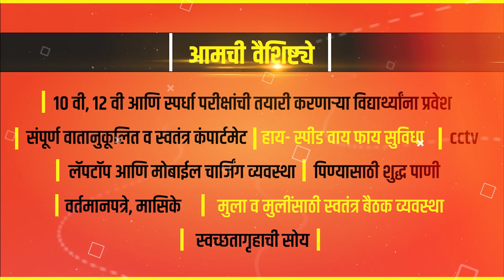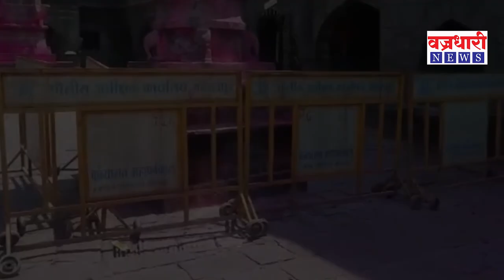लोकांसाठी स्वत:चा जीव धोक्यात घालणारे आरोग्य कर्मचारीच 'द रियल हिरो !' || वज्रधारी न्यूज़